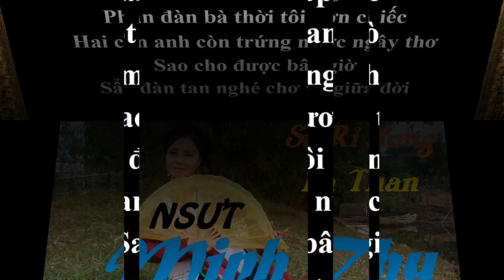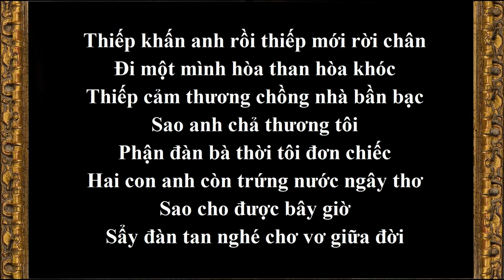Hát Chèo: SỬ RỈ VONG - BA THAN - NSND Minh Thu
Hát Chèo: SỬ RỈ VONG - BA THAN
Tiếng hát